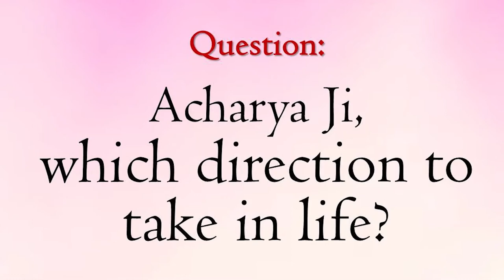Which direction to take in life? || Acharya Prashant (2019)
Video Information:
Myth Demolition Tour, 21.2.19, Rishikesh, India

Context:
~ Which direction to take in life?
~ What is it that actually matters in life?
~ Are boredom, restlessness, suffering, loneliness, and fear natural?
~ Should we remain alert of our suffering?
~ How do suffering and loneliness help in taking the right direction?